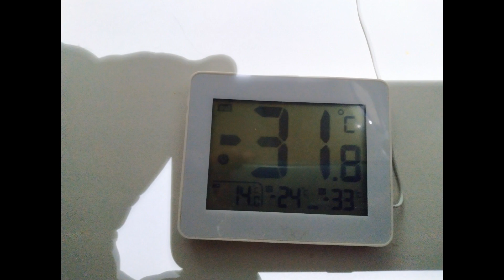Puolangalla 10.01.-21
Kävin sitten Puolangalla 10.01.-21 viikonloppuna. Lämpölaitos remonttia ja Pajeron hehku ongelmia.

I visited at Puolanka weekend 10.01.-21. Heating station repairing and Pajero glowplug problems.